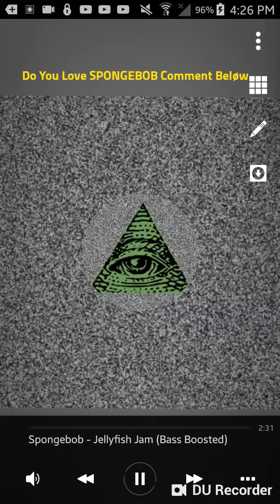Spongebob- Jellyfish Jam (Bass Boosted)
Need suggestions! !